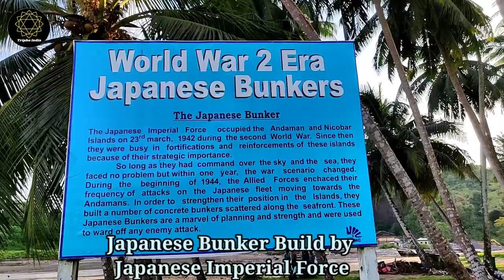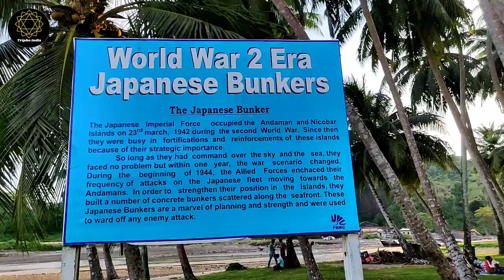Corbyns Cove Beach Andaman l Andaman Tour Plan l Port Blair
Corbyns Cove Beach Andaman l Andaman Tour Guide l
places to visit in Andaman l कोरबिन कोव बीच vlog

About this video :

Corbyns Cove beach is one of the most visited place in Andaman. corbyns Cove beach is just seven kilometres away from main Port Blair City. it the best place in Port Blair to spent quality time with family and friends.Corbyns Cove is also the most sought-after location for enjoying water sports activities and it is one of the famous places to visit in Port Blair.

कोरबिन कोव कोव बीच अंडमान की सबसे ज्यादा देखे जाने वाले बीचो में से एक है और यह बीच पोर्ट सिटी से सिर्फ 7 किलोमीटर दूर है इसकी प्रसिद्धि का अंदाजा आप इस बात से लगा सकते हो कि अंडमान में आने वाला हर व्यक्ति इस बीच का विजिट करता है यह बीच परिवार और दोस्तों के साथ समय बिताने के लिए अच्छी जगह है इस बीच पर बहुत सारी वाटर एक्टिविटी भी होती है जैसे कि जेट स्की , पैराग्लाइडिंग और  बोटिंग साथ ही साथ आप इस बीच पर स्विमिंग भी कर सकते हो l